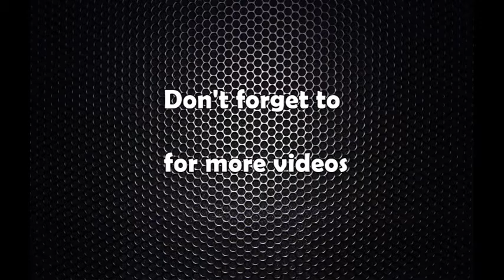टौखेल गोदावरीमा रातोपाटीले आयोजना गरेको मतदाता शिक्षा कार्यक्रम